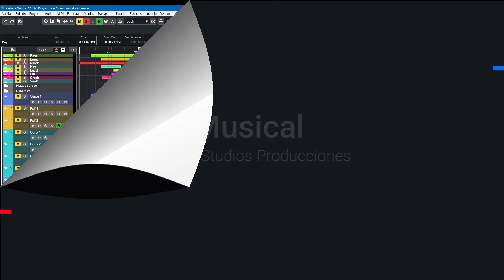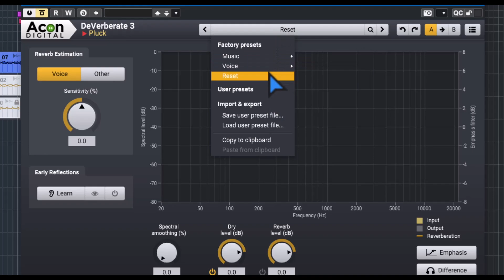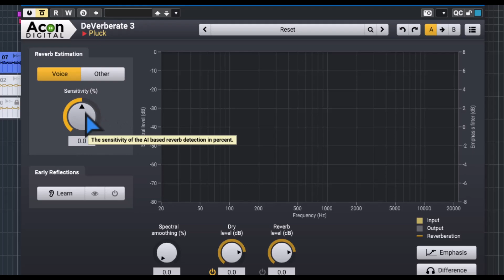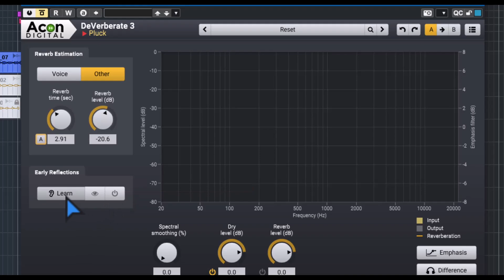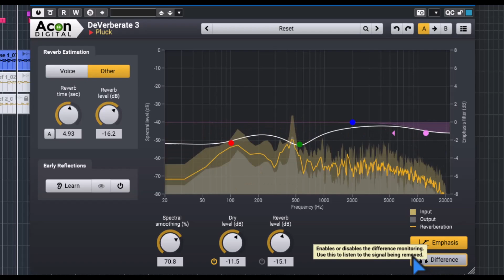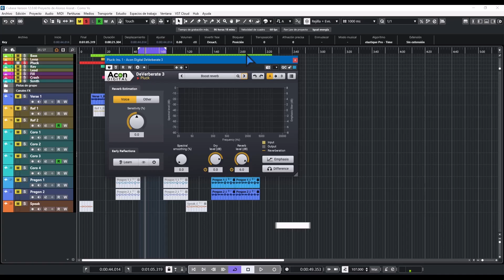🎧Acon Digital DeVerberate 3🎧 -Revisión Oficial en Español-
Un utilitario para amplificar o reducir la reverb natural de cualquier sonido.